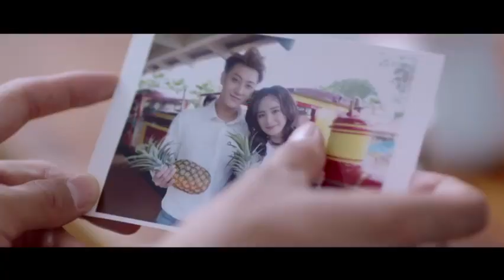180204 Z.TAO Negotiator Drama Trailer